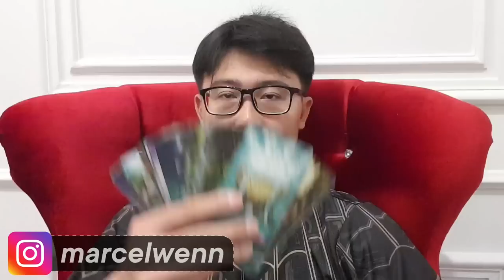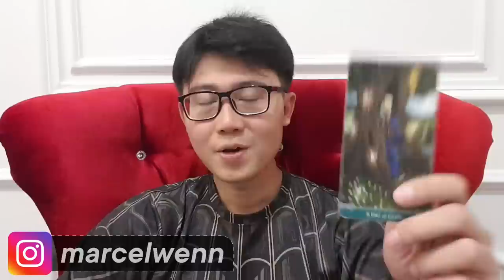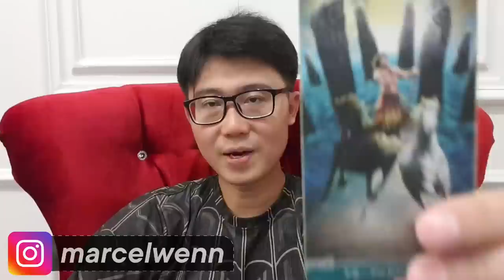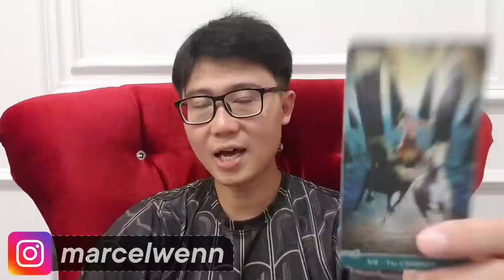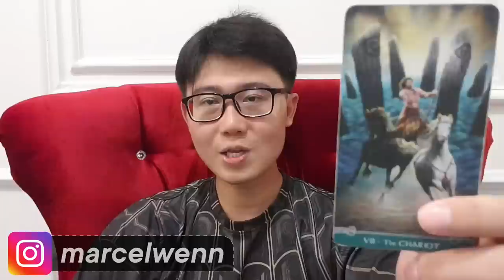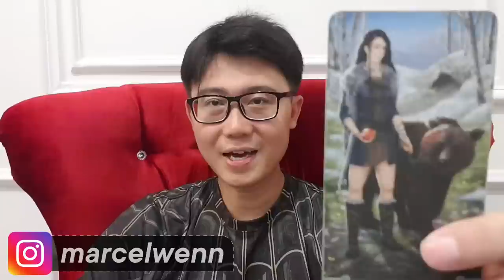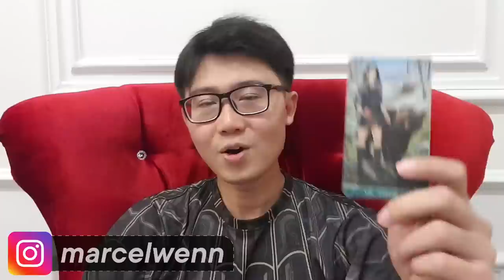5 ZODIAK PALING HOKI AGUSTUS 2022 !! ENERGY KEBERUNTUNGAN MU TINGGI SEKALI !!